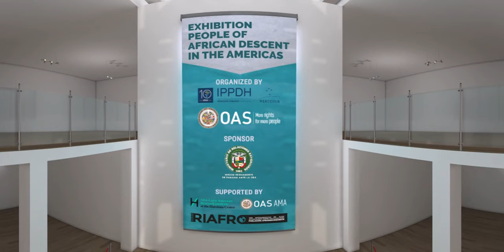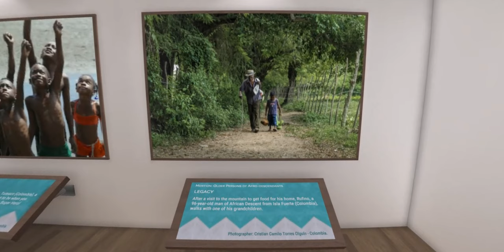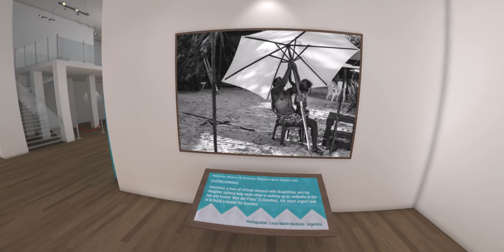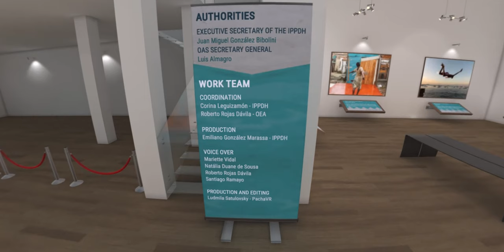Photographic Exhibition: People of African Descent in the Americas - English / IPPDH